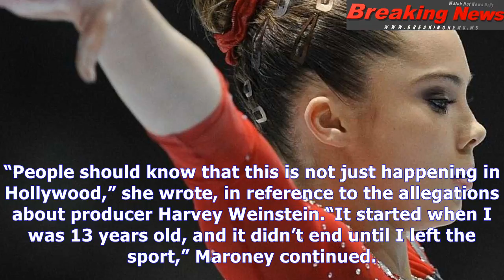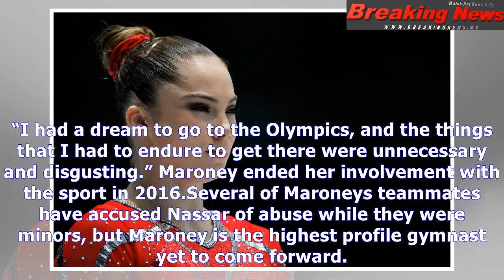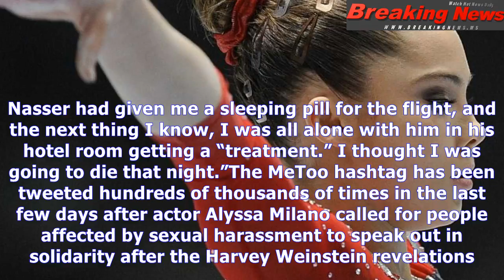Olympic gymnast mckayla maroney says team doctor molested her when she was 13